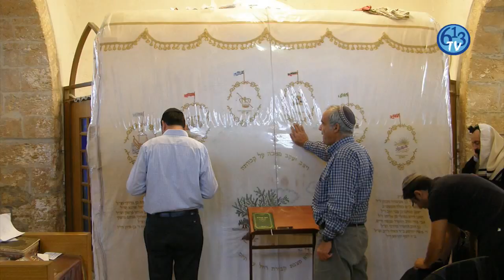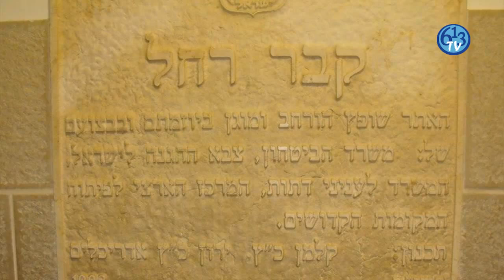Nos matriarches: Rahel Imenu - 613TV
et toutes nos vidéos sur notre chaîne YouTube !

Restons connectés !